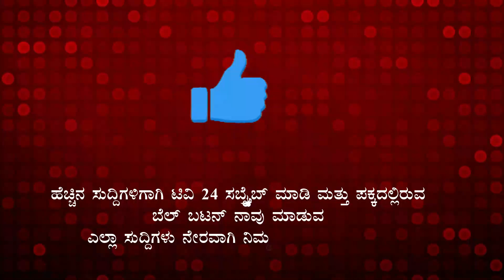ಪುತ್ರನನ್ನೇ ಕೊಂದು ಕೊಳವೆಬಾವಿಗೆ ಎಸೆದಿರುವ ಹೃದಯವಿದ್ರಾವಕ ಘಟನೆ|| ಕೊಲೆ ಮಾಡಿ ಕೊಳವೆ ಬಾವಿಗೆ TV೨೪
ಪುತ್ರನನ್ನೇ ಕೊಂದು ಕೊಳವೆಬಾವಿಗೆ ಎಸೆದಿರುವ ಹೃದಯವಿದ್ರಾವಕ ಘಟನೆ |

|| ಕೊಲೆ ಮಾಡಿ ಕೊಳವೆ ಬಾವಿಗೆ TV೨೪